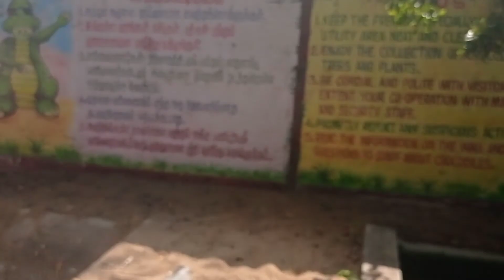Hokenakkal Trip and Crocodile Park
hokenakkal falls